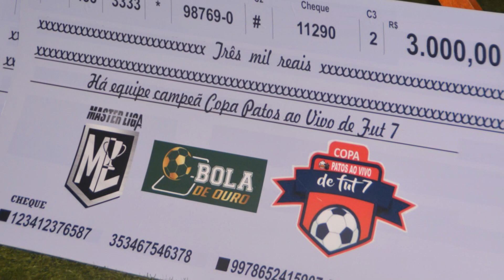LF Marmoraria / A.E Minas 3 x 2 XD / Vitor Películas - Confira os melhores momentos deste JOGÃO.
-- Quer Transmitir seu evento ao vivo (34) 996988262 - Patos Ao Vivo